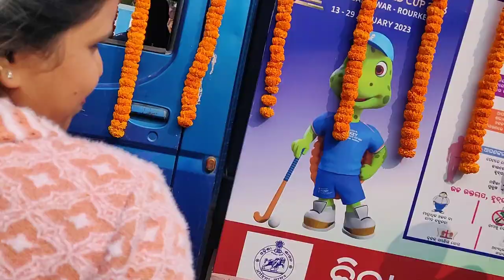ଆସ ଆଜି ସମସ୍ତ ସୁନ୍ଦରଗଡ଼ ବାସୀ ମିଶି ସ୍ବାଗତ କରିବା ହକି worldcup trophy 🏆Welcom Hockey worldcup trophy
Welcome to Hockey 🏑 world cup Trophy at sundargarh# 2023 world Cup match trophy